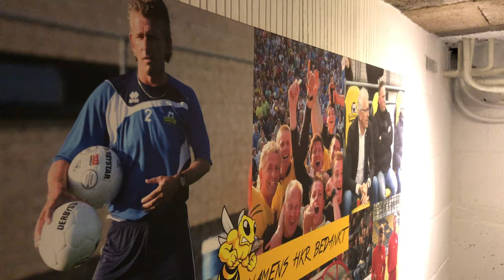Op bezoek bij Galerie Daan & Logement 't Huys ter Hooghe, 21 juni 2019